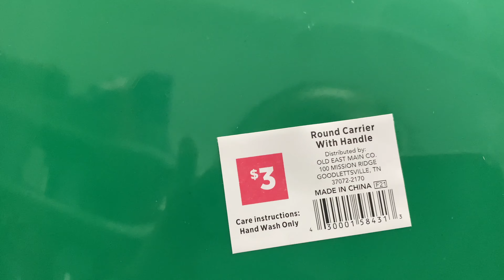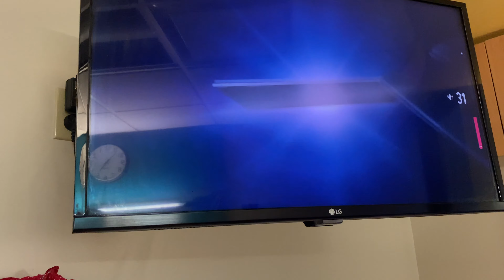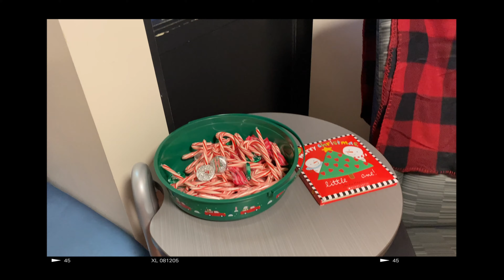[Our Down Syndrome/Esophageal Atresia Journey] Decorate Karoline's NICU room with me!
We are the Abell Family. I am Danielle and I have a husband Ryan. We have three daughters. Klaire, Kinley, and our youngest Karoline. Karoline is currently in the NICU waiting to have surgery to repair her esophagus. She will be in there for another 2-3 months (estimated). Karoline is diagnosed with Long Gap Esophageal Atresia, Hypotonia, several Heart Defects, and Down syndrome (Trisomy 21).

Karoline's NICU room gets a makeover as we decorate it for Christmas!